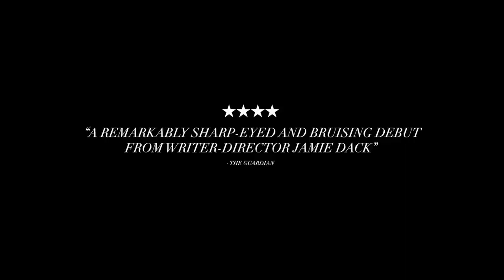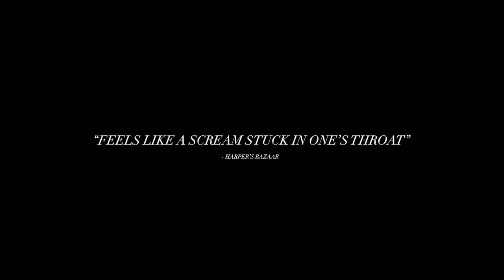Palm Trees and Power Lines Official Trailer (2023) - Lily McInerny, Gretchen Mol, Emily Jackson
Check out the official Palm Trees and Power Lines Trailer starring Lily McInerny, Gretchen Mol, Emily Jackson

UK Release Date: March 3, 2023
Starring: Lily McInerny, Gretchen Mol, Emily Jackson
Directed By: Jamie Dack

Synopsis: A disconnected teenage girl enters a relationship with a man twice her age. She sees him as the solution to all her problems, but his intentions are not what they seem.